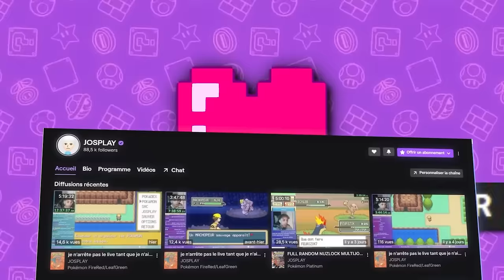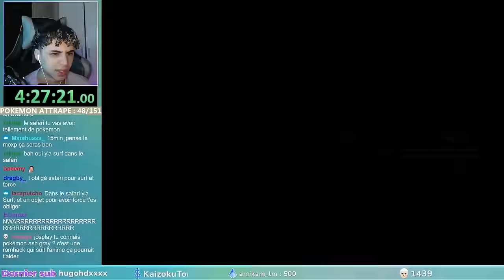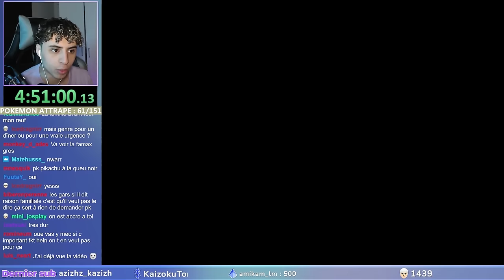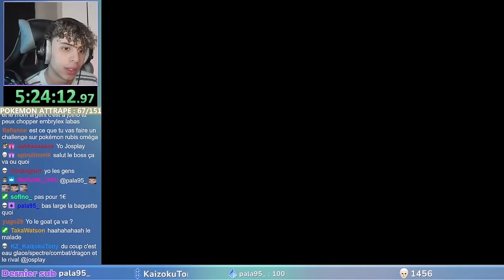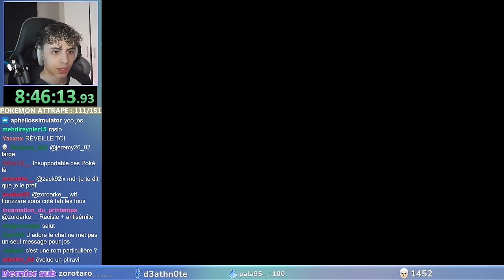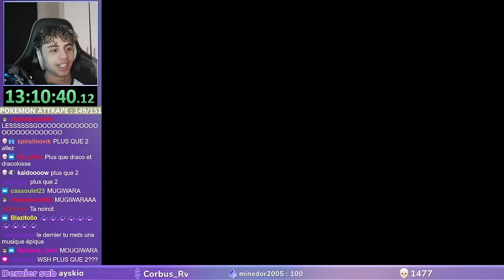J'ai capturé TOUS les Pokemons en 24h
MA CHAINE SECRETE :  JosplaySENPAI

concept : Smallant // ChaoticMeatball